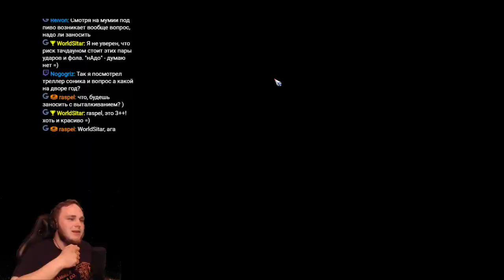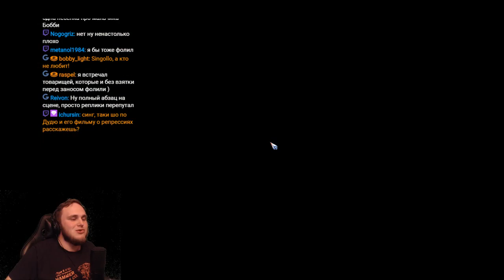D1: No Skeletons Reborn [Singollo] VS Fighting Bones [Jonathan Dee]